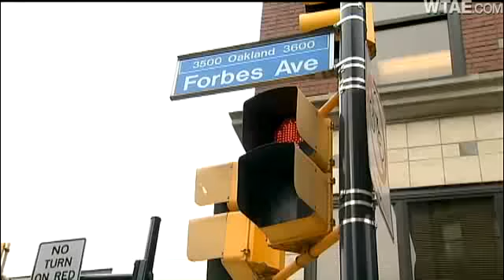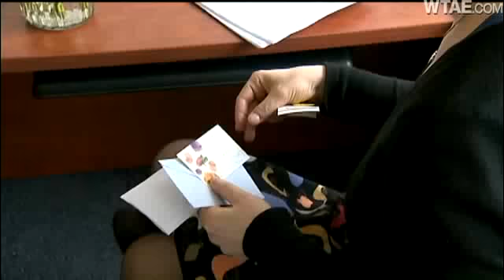Action News Tags Along For Valentine's Day Deliveries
It's been a mad dash for florists trying to fill Valentine's Day orders. And keeping all those bouquets and baskets straight isn't easy. Channel 4 Action News' Sheldon Ingram tags along to find out just how they do it.